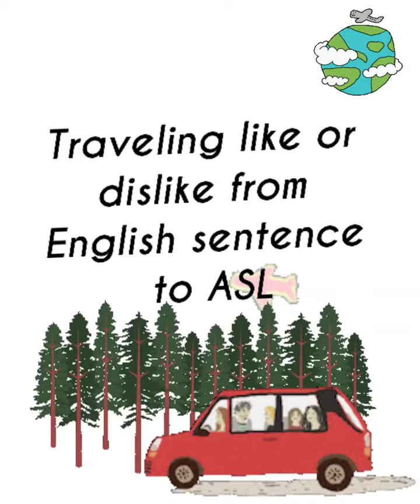Traveling Like vs Dislike ASL